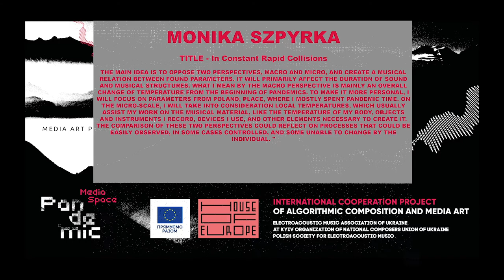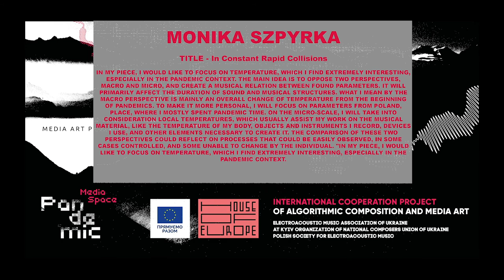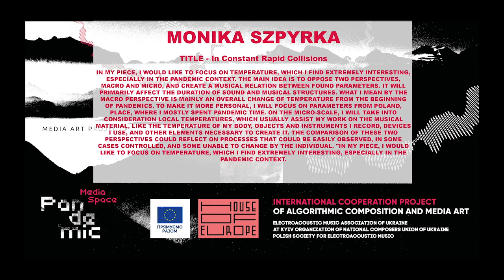Monika Szpyrka — In Constant Rapid Collisions (2021)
UPDATED DESCRIPTION
In my piece In Constant Rapid Collisions, I focused on temperature, which I found the most interesting in the pandemic context. At first, I started my work by constructing the holistic structure of the form. I used all average monthly temperatures in Poland, considering the beginning of the lockdown in March as a starting point and ending in December 2020. I divided the whole piece into ten inner segments, which corresponded to temperature consecutively. Another step was to emphasise the correlation between sound and temperature, which affects its speed. Molecules at higher temperatures vibrate faster and sound waves can travel more quickly. In effect, the sound is more bright and crisp in lower temperatures and opaque, damped in higher. As a result, the sound was being filtered depending on the level of temperature in each segment. Constant micro-transformations of grains assisted it in different types of sounds, which were imaging vibrating molecules. The piece's main idea was to oppose two perspectives, macro and micro, and create a musical relation between found parameters. The crucial element was also a reflection about processes that last constantly, but one is not always aware of that and usually cannot change them.

Polish society for electroacoustic music. Supported by the European Union under the House of Europe program.